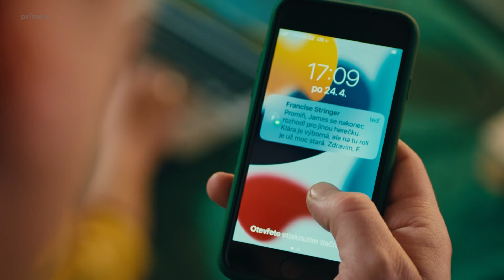Vytoč mého agenta (1) - Klára Issová v roli sama sebe (ukázka z dílu)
Mezinárodními cenami ověnčená populární dramedy série Call My Agent má českou verzi! 🤩 Adaptaci nejúspěšnější francouzské série Netflixu můžete sledovat už teď na prima+